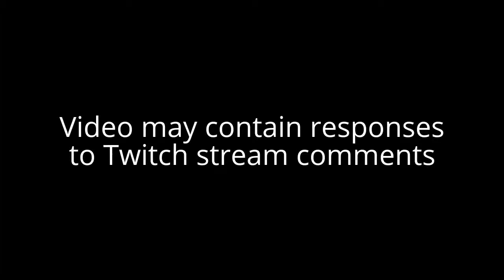Playdead's INSIDE (Mermaid is Back!) Let's Play! #9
Let's Play Playdead's INSIDE, spiritual sequel to Limbo has arrived! Check out my gameplay of Inside as I do this BLIND playthrough/review. I loved doing my Limbo let's play, and hopefully this will be like a let's play of Limbo 2.

Playdead's INSIDE teaser trailer at E3 2016 revealed that Inside release date was June 29.

Haunted and alone, a boy finds himself drawn into the center of a dark project.